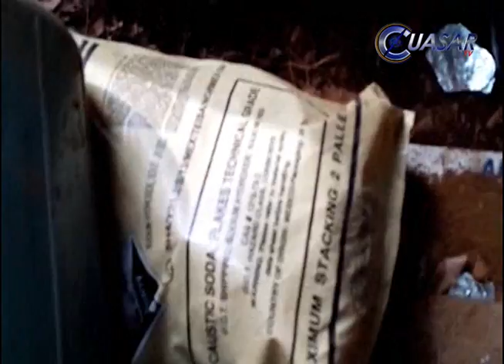Asegura ejército mexicano laboratorio clandestino en Quiroga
Elementos del ejército mexicano, adscritos a la 21 zona militar, de Michoacán, aseguraron en Quiroga, un laboratorio clandestino con capacidad para producir hasta 300 kilos de la droga conocida como cristal por semana...